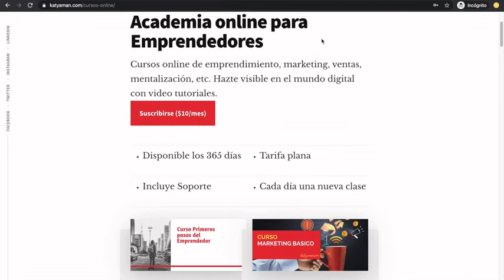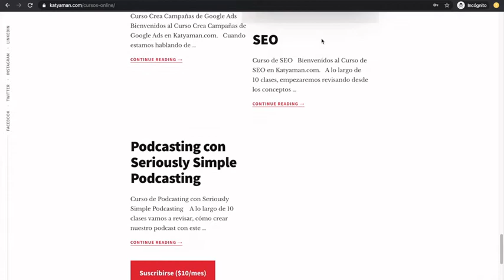484. ¿Cómo manejar la relaciones públicas en épocas de confinamiento? con Mercedes Córdova.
En tiempos de crisis es aún más relevante saber manejar la comunicación para las organizaciones tanto de manera interna como externa, eso lo veremos con la experta Mercedes Córdova.